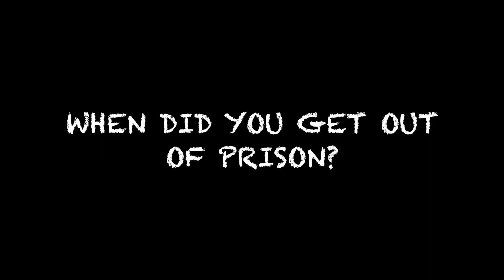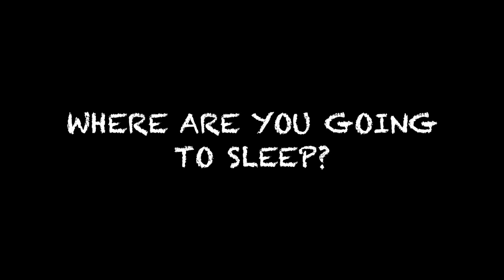Martin's Story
On release from HMP Nottingham, what will Martin do next..?